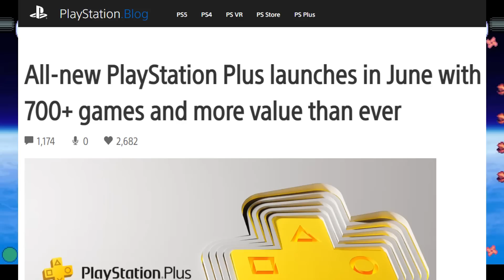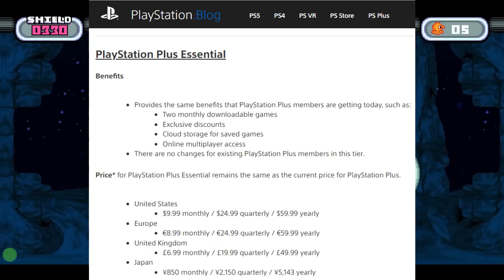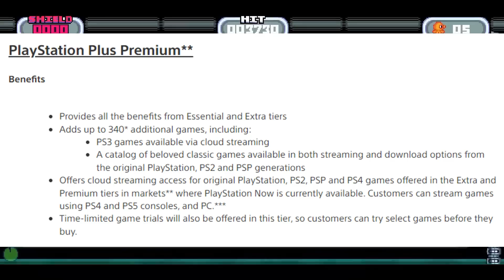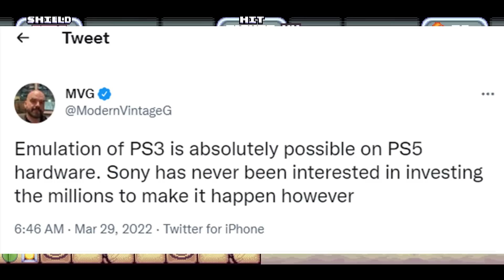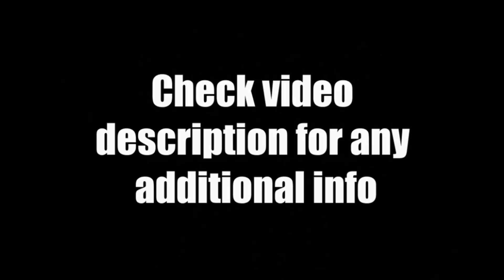Troubling News For Future PS Vita Fans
Today's April 2022 Sony Playstation Vita News Update Review - Sony is launching a whole new Playstation Plus program with all legacy platforms added but...